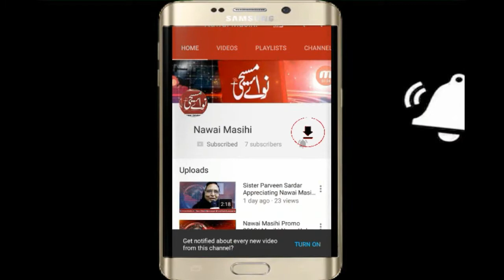Proud Christians of Pakistani Nation | Kabaddi Players of Youhanabad | Nawai Masihi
Proud Christians of Pakistani Nation | Kabaddi Players of Youhanabad

➜ Social Leader Tanveer Gulzar's (USA) Special message on the completion of 9 years of Nawai Masihi